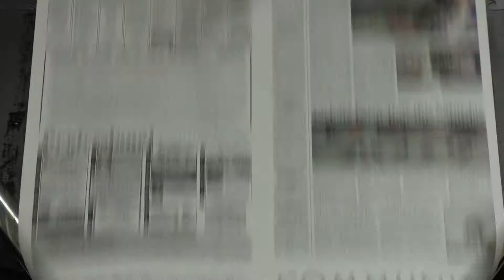Harry the Dog